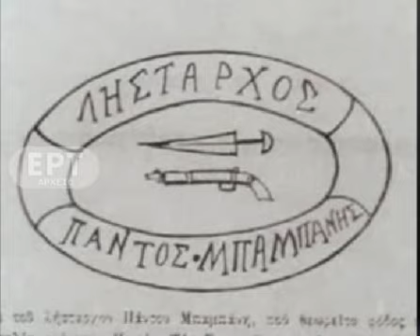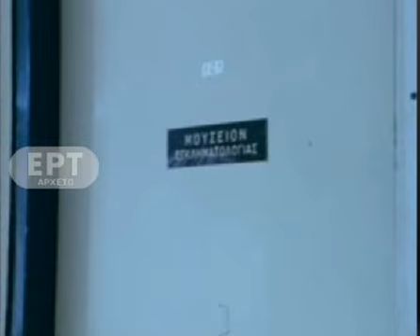[1979] Ντοκιμαντέρ της ΕΡΤ1 στο Λιβάδι για τον Γιαγκούλα.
Ντοκιμαντέρ της ΕΡΤ με τίτλο «ΛΗΣΤΑΡΧΟΙ ΤΟΥ ΟΛΥΜΠΟΥ», ένα αφιέρωμα στους ληστές της περιοχής του ΟΛΥΜΠΟΥ.
+συνέντευξη απο λιβαδιώτες της εποχής εκείνης στην τοποθεσία "μπιστιριες" (ένα απο τα πολλά κρυσφύγετα του Γιαγκούλα).

Οι Λιβαδιώτες που εμφανίζονται στο βίντεο απο αριστερά προς τα δεξιά είναι οι εξής: ...